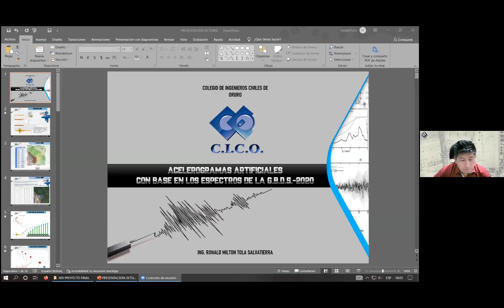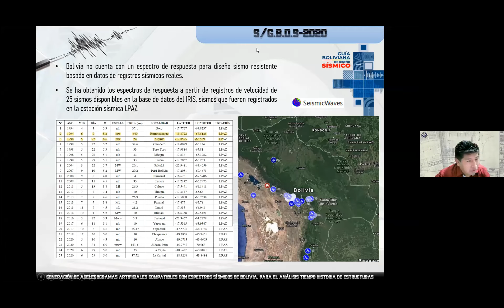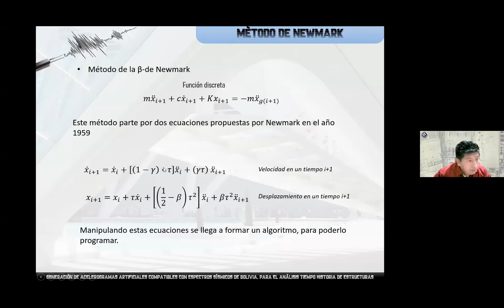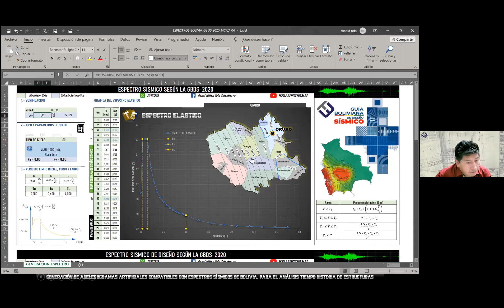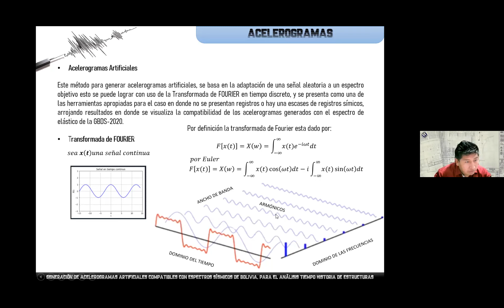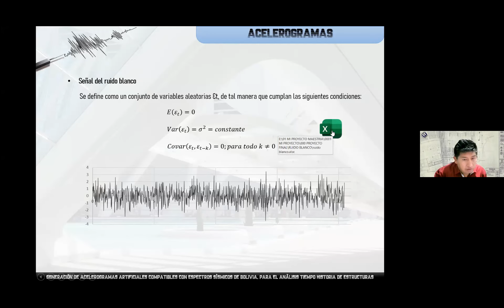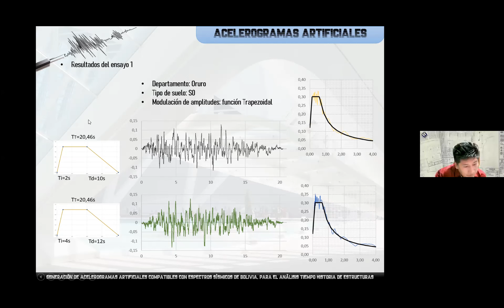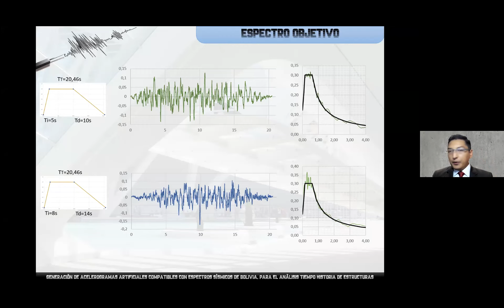Acelerogramas artificiales | GBDS2020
Ing. Ronald Milton Tola Salvatierra